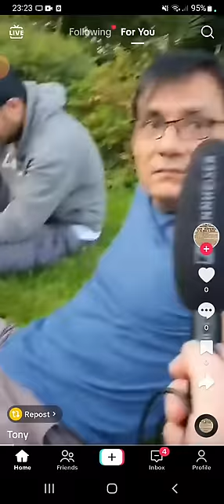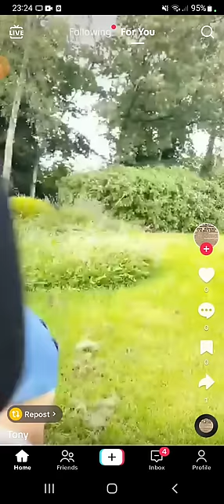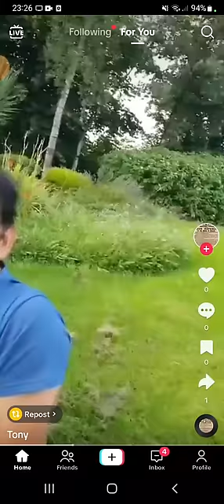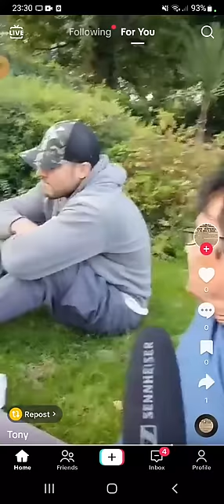Philip dwyer interview with a( Refugee)😆😂😆